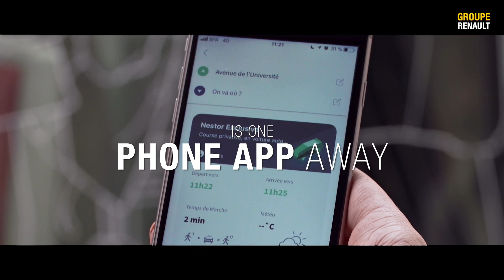Renault - Luiz Fernando Pedrucci